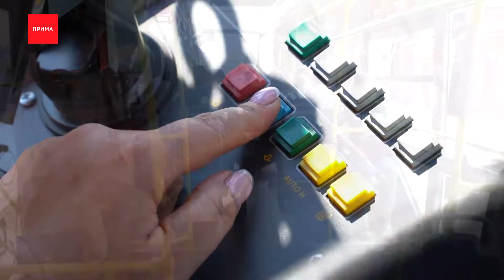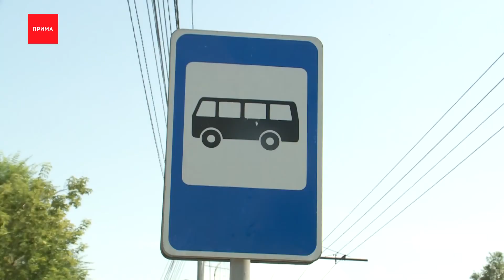Заменят ли старые автобусы на экологичные новые?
Троллейбусы 6-го маршрута, которые могут проехать без контактной сети 20 километров, предложили протянуть до Пашенного. Об этом сегодня сообщил мэр Сергей Еремин во время обсуждения перспектив развития общественного электротранспорта с губернатором Александром Уссом. Заменят ли в Красноярске старые автобусы на экологичные новые троллейбусы, подробности в сюжете.

— Через терминал можно, картой, можно телефоном, можно qr-кодом, вот есть приложение «Транспорт Красноярска», о котором я говорил.

Мэр Сергей Ерёмин рассказывает Губернатору края об удобстве оплаты за проезд. Руководители города и региона сегодня прокатились на новом троллейбусе № 6, который автономных ходом может проехать до 20 км. Такой электротранспорт появился в нашем городе весной, здесь есть всё для удобства и безопасности: мониторы с нужной информацией, системы кондиционирования и очищения воздуха, вайфай и usb порты для зарядки телефонов. Новые троллейбусы нравятся не только пассажирам, но и водителям.

— Они легкие в обслуживании, я много обкатала таких машин. Пассажир садится, едет до места бесперебойно, то есть какое-то ДТП там, нет напряжения, штанги опустил, объехал.

Всего в нашем городе ездят 45 троллейбусов с автономным ходом. Пассажиры оценивают не только внутреннее удобство, но и то, что благодаря закупке нового электротранспорта была расширена маршрутная сеть. 6-ой маршрут связал правый и левый берег, а троллейбус № 15 теперь ездит по самому длинному электромаршруту — от РУСАЛа до микрорайона Ветлужанка. В планах продлевать троллейбусную сеть и в других районах.

Сергей Еремин, глава города Красноярска:
— Хотелось бы уйти на Пашенный поглубже вот такими троллейбусами, и сейчас думаем, а как уйти в Академгородок на батарейках. Это тоже у нас в проработке, ну и плюс надо понимать, что у нас есть и старые троллейбусы, вот они ходят 80-го года, их тоже надо обновлять, потому что если мы обновлять не будем, придут такие же дизеля.

Обновление общественного транспорта на современные и экологичные модели является приоритетным. За последних три года были заменены 500 автобусов. По городу ездят современные троллейбусы и трамваи. В будущем должно появиться метро. Всё это по мнению губернатора края Александра Усса влияет на улучшения экологии в столице региона.

Александр Усс, губернатор Красноярского края:
— Такого количества дымящих дизелей, которые были 5 и более лет назад слава богу на улицах Красноярска уже нет. Поэтому движение в этом направлении для нас стратегическое решение и мы от него не отступим. Основой общественного транспорта в городе должен стать электротранспорт с увеличением скорости.

Экологически чистые троллейбусы могут заменить и старые автобусы на нескольких городских маршрутах. В планах краевых и городских властей покупка ещё 50 троллейбусов, а также 25 трамваев. На это выделено 2 миллиарда рублей в рамках программы «Чистый воздух» нацпроекта «Экология».